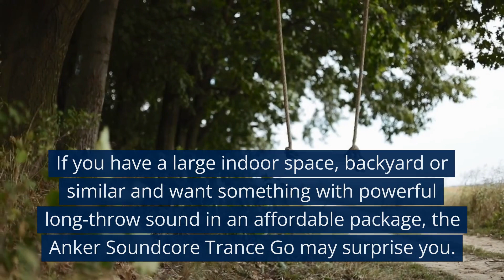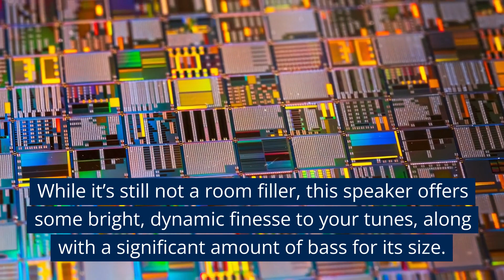The Best Bluetooth Speakers under $200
Tribit StormBox Micro 2.

UE Wonderboom 3.

Soundcore Motion+.

Soundcore Trance Go.

BL FLIP 6.

Bose SoundLink Flex.

Marshall Emberton II.

JBL Charge 5.